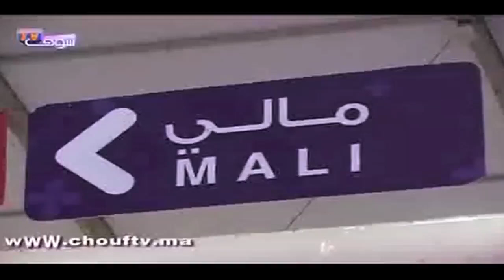الحصاد اليومي: سقوط قتيل و16 جريحا بالمركب الجامعي اظهر المهراز إثر مواجهات دامية بين بعض الفصائل